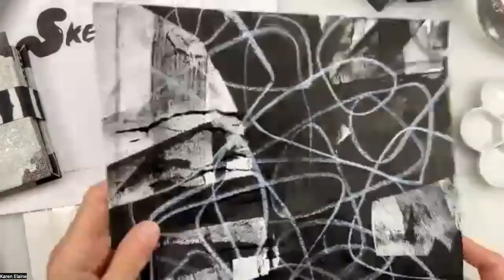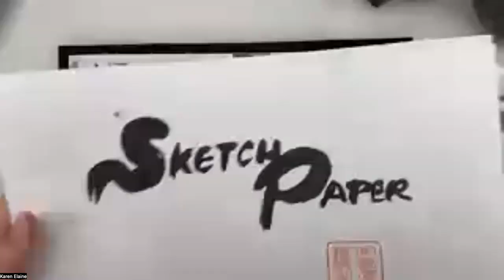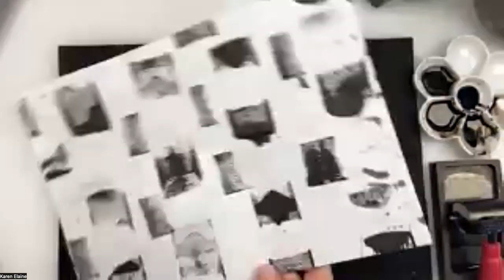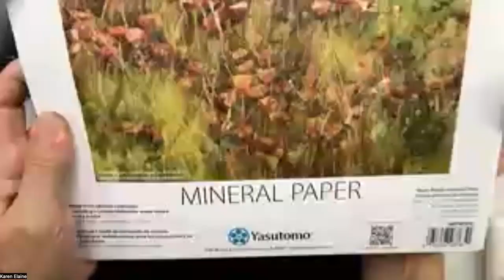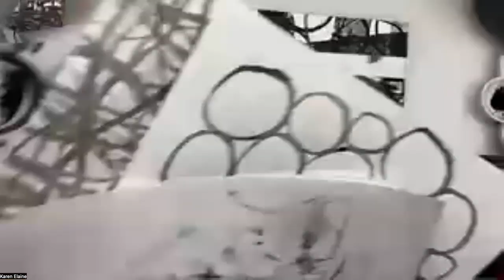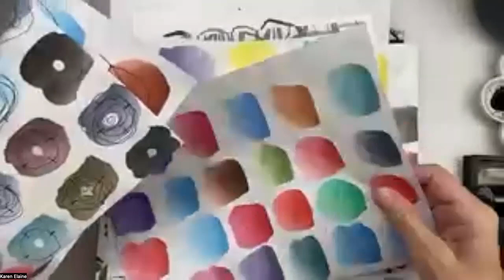Mindful Mark Making (10/27/23 livestream recording)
Find your calm with mindful mark making.

Sumi ink, Japanese brushes and washi (rice paper) are excellent tools for meditative mark making.

In this livestream, artist Karen Elaine leads a relaxing creative session on mark making with sumi ink. This is perfect way to close out inktober 2023!

This video was originally livestreamed on the Yasutomo Facebook page on Friday, 10/27/23.

Check out our blog post for a list of products used

Items used by Karen (roughly in order of appearance):

Karen says the blizzard book instructions can be found in the book The Art of the Fold by Hedi Kyle.

Circles
- Sumi Ink stick (SSB700 & SSB900)
- Suzuri Stone (S147 & S165)
- Porcelain flower palette (WCW213)
- All-Purpose brush (SW00)
- Torinoko paper (6T)

Wavy Lines
- All-Purpose brush (SW00)
- Asagami paper (6AG)

Brayer Technique
- Black liquid sumi ink (green bottle) (KF2)
- Suzuri Stone (S147 or S165)
- Hosho paper (6H)
- Brayer

Metallic Black Inks
- Golden Black sumi ink (CG18)
- Silver Black sumi ink (CS18)
- Hosho paper (6H) - Karen worked on top of her brayer technique piece

Mineral Paper + Brayer
- Mineral Paper (Karen used our 160 lb / 240 gsm paper: JMP400G)
- Black liquid sumi ink (KF2)
- Bamboo baren (used to pull the monoprint) (13 or SB10)

Though most of your favorite Yasutomo products can be found at your preferred art supplies retailer, not all items will be available.